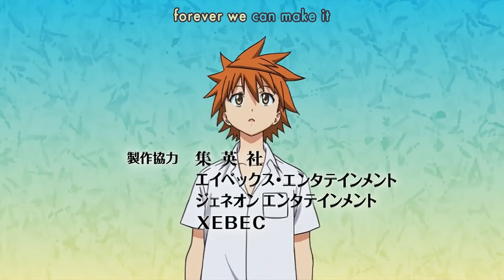To Love Ru OP / Opening [1080P]「ENG SUB」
Anime: To Love Ru

Theme Song Name: "forever we can make it!" by THYME

Deviluke, Lala Satalin
Yuuki, Rito

Sairenji, Haruna
Konjiki no Yami
Kotegawa, Yui

Yuuki, Mikan